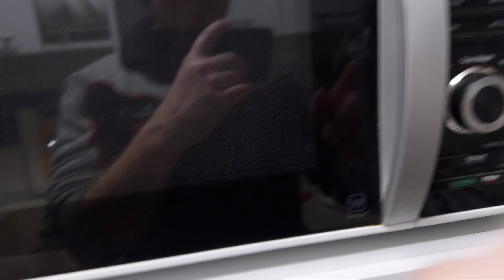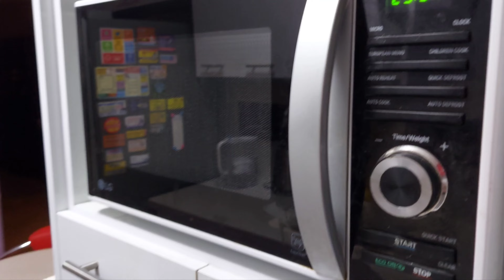Погребижский Евгений второе видео Яичница на воде.